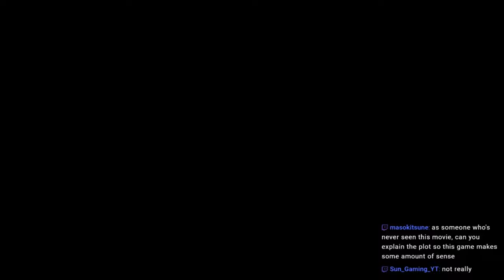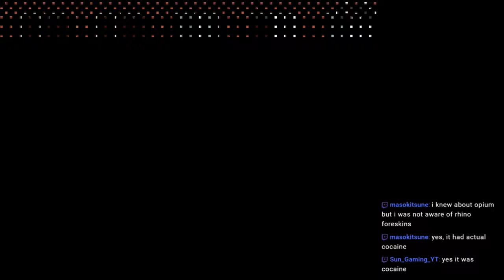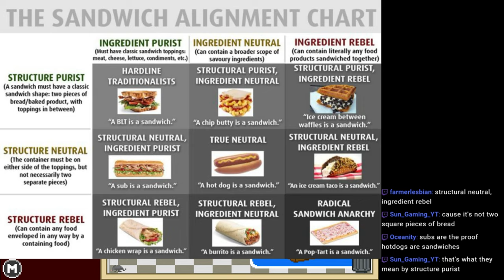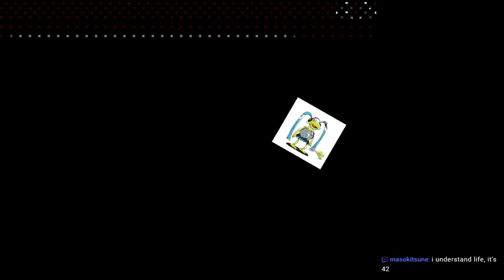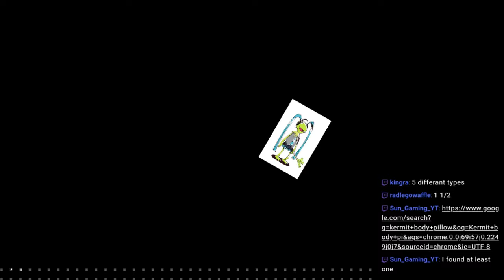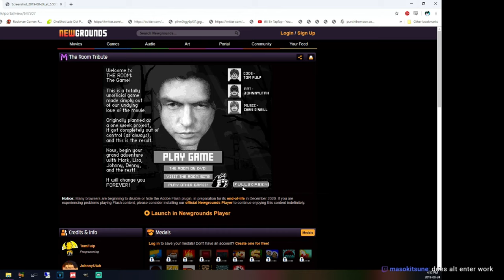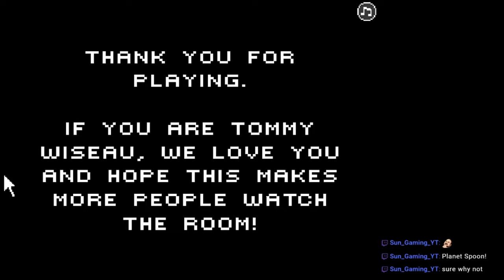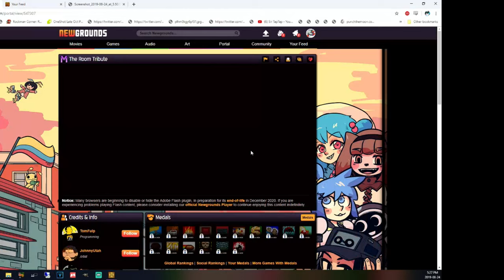🔴Let's Play The Room Tribute | Newgrounds The Room Game | Cursed Content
Zelda Plays The Room Tribute game for PC! Full playthrough with secret ending.

🕒Chapters🕙
Comment a timestamp if I missed something!
Intro & Setup 0:00
The Room Tribute 2:06
Day 1 4:38
Mouse Sandwich 18:11
Wednesday (Day 2) 24:38
Thursday (Day 3) 33:15
Friday (Day 4) 45:53
Oh Hai Mark 54:31
Saturday (Day 5) 1:07:40
Sunday (Day 6) 1:28:00
Tuesday (Day 7) 1:47:06
The Fight! 2:05:19
RAGE MODE 2:10:45
Ending 2:19:25
Secret Ending Scene (All Spoons) 2:20:56
👋 Hi, I'm Zelda! 🖖

Yes, Vinny Vinesauce played it before me.